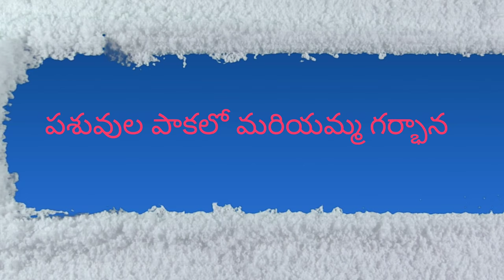Pasuvula pakalo mariyamma garbbana 4K / పశువుల పాకలో మరియమ్మ గర్భాన || Christmas lyrics song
పశువుల పాకలో - మరియమ్మ గర్భాన } 2
ప్రభుయేసు జన్మించె - ఓరన్నో యేసన్నా
పాపుల కొరకై వచ్చెనురో - ఓరన్నో యేసన్నా } 2|| పశువుల ||

ఐదు రొట్టెలు రెండు చేపలు
ఐదువేలకు పెట్టేనురో } 2

కుంటోళ్ళు గుడ్డోళ్ళు - చెవిటోళ్ళు మూగోళ్ళు
స్వస్థతను ఇచ్చేనురో - ఓరన్నో యేసన్నా

చచ్చినోళ్ళను లేపినాడు - గాలి తుఫాను ఆపినాడు } 2
నీటిమీద  నడిచ్చేనురో ఓరన్నో యేసన్నా